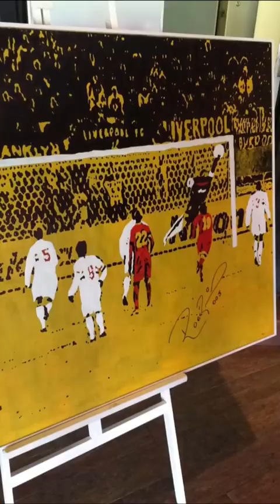Snaps dos irmãos Rocha (gustavorochaa/tuliorocha) - 13/12/2015